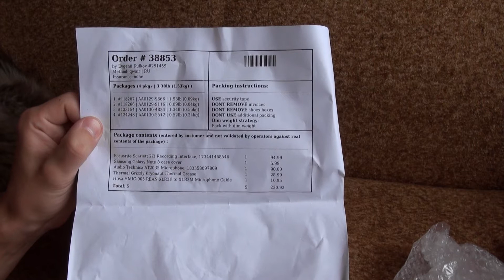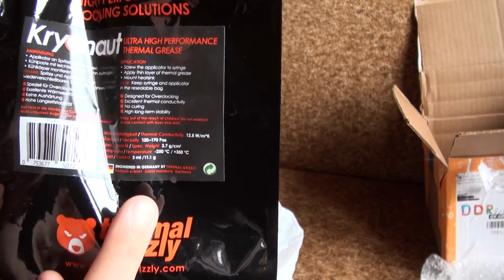РАСПАКОВЫВАЕМ МОЙ НОВЫЙ ЗВУК FOCUSRITE SCARLETT 2i2 + AUDIO-TECHNICA AT2035!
Пришло время распаковать мои новые игрушки из США, что скрывается в моей посылке в этот раз? Проявите свои экстрасенсорные способности! Кто знает, может вы будующий победитель Битвы экстрасенсов!

Есть чем поделиться? Пишите в комментариях свои истории, варианты, вопросы, обсудим!

DiscoTeka - Стань частью семьи!